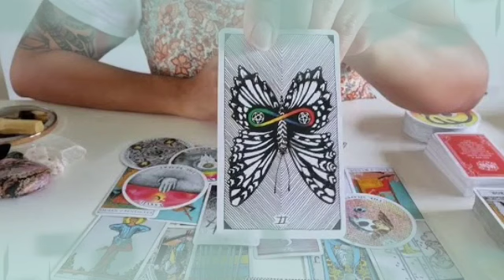برج الدلو من 11 إلى 21 يوليو 2022 // عايزة تاذيك😑هقولك على اوصافها واسمها😱علاقة سريه كشف ستر حبيب💔